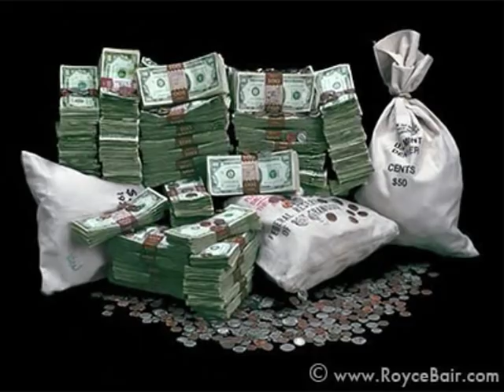Pole Dance Champion-DIRT DIGGLA {DA RAWEST UP AND COMING CAT IN DA GAME}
DIRT DIGGLAS FIRST SOLO ALBUM WAS ENTITLED
"POP CENTRAL", AND WAS RELEASED IN 2006.
AFTER CREATING A MAJOR BUZZ IN THE SOUTH WITH
HIS HIT SINGLE "BLOCK BLEEDER" FT. PAUL WALL &
HIS APPEARANCE ON THE SONG "GOTTA LOTTA"
FT. MIKE JONES & YOUNG CASH,HE GAINED MAJOR
NOTORIETY IN THE UNDERGROUND MUSIC SCENE.
WITH HIS 3RD SOLO ALBUM
"CHAPTER 3 - DA STREET LIGHT GOSPEL"
HITTING THE STREETS, DIRT IS ONCE AGAIN SETTING
PACE TO BECOMING A MAJOR PLAYER IN THE RAP
INDUSTRY. ONE LISTEN TO ANY ONE OF HIS TRACKS
AND YOU WILL AGREE THAT HE GIVES THE STREETS WHAT THEY CRAVE, PURE TRAP MUSIC!
LOOK OUT FOR DIS CAT IN THE NEAR FUTURE!